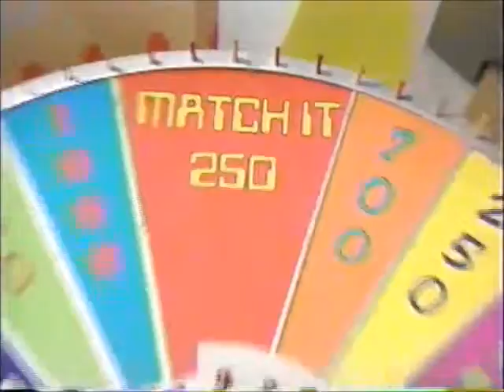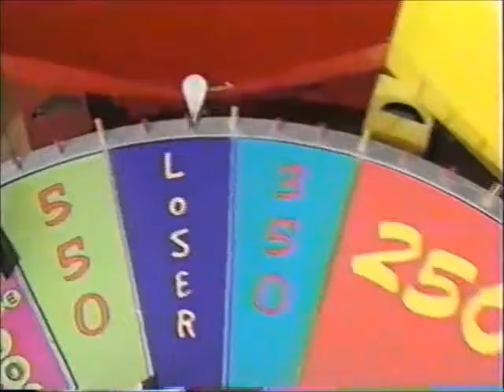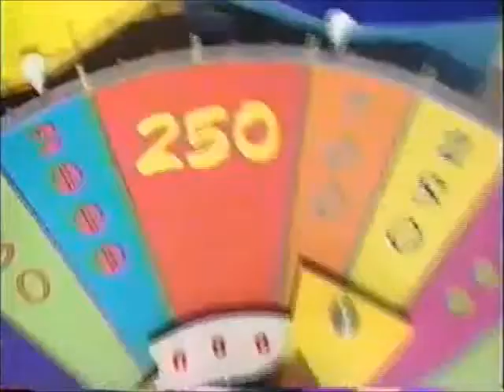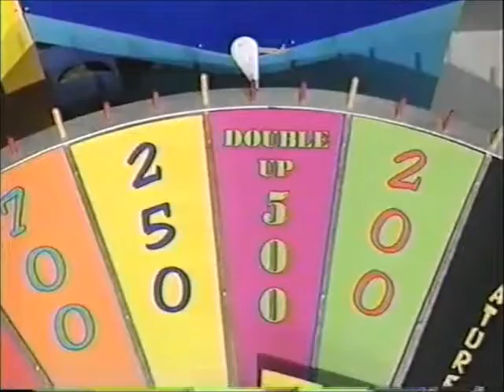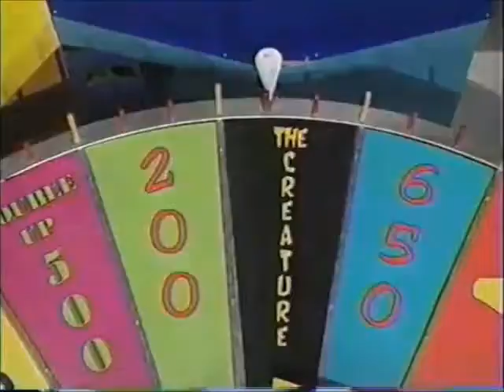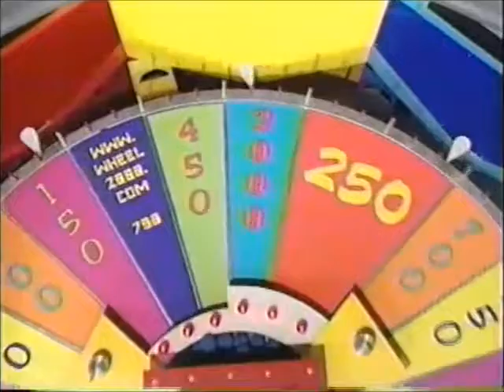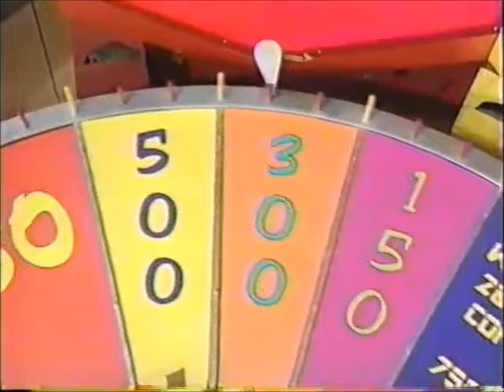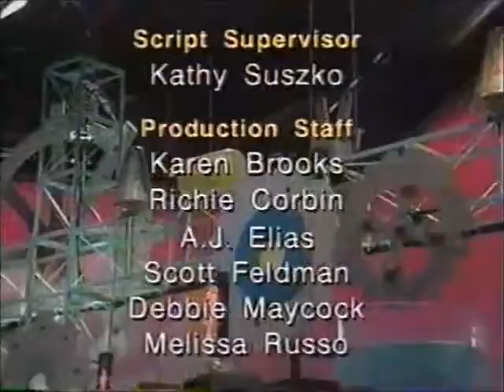Wheel 2000 (Erin - Caleb - Nikki)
Wheel of Fortune 2000 (almost always shortened to Wheel 2000) was a children's version of Wheel of Fortune.

The format is mostly the same as Wheel Of Fortune (three contestants, now kids aged 10–15, try to guess what a word puzzle is by picking letters and spinning a wheel, awarding them money; a correct guess banks the winning player's money; and the winner of the episode is determined by the player with the most money; the winning player solves one more puzzle to win a prize) but with a few changes because the show is now for kids.

The contestants now pick from three categories (which Wheel Of Fortune would start doing in 2017) and various wedges on the wheel were swapped for more quirky ones. The 250 wedge would have various physical challenges attached to it (depends on what episode) and the contestant who landed on the space would do the physical challenge that would typically last 15 to 60 seconds (75 on one game) to earn up to three letters selected from a randomizer. When the physical challenges is over the player went back to the wheel and then decided to either use those letters and see if they were in the puzzle for 250 points each, or spin the wheel and choose a letter of their own. If none of the letters appeared in the puzzle, or if they didn't earn any letters at all, that player automatically lost their turn.

The physical challenges in the series were Call Waiting, Feed the Raptor, Monster Heads, Letter Launch, Smell-O-Letter, Chutes and Letters, Remote Rally, Cube Roll, Match It, Wash and Wear Words and Alien Toss. Other wedges on the wheel include 100/Prize Box, where if the player guesses the right letter they win the prize in the green box on the wedge, 500/Double Up, where Sidoni asks the player a multiple choice question under the same category the game's puzzle is in and a correct answer, a correct letter would be worth 1000 points and an incorrect answer means the letter is worth 500 points and 750 where the contestant would not only play for 750 points a letter but would also try to win a Wheel 2000 t-shirt & hat for an at-home studio player who already registered on the website shown on the wedge[2].

The Creature and Loser wedges are basically kid versions of the Bankrupt and Lose A Turn wedges from Wheel Of Fortune. The bonus round would be the exact same as the one used from 1989 to 1998 on Wheel Of Fortune would two prizes would be hidden in two envelopes (labelled A and B) and the correct solution awards the contestant the prize.